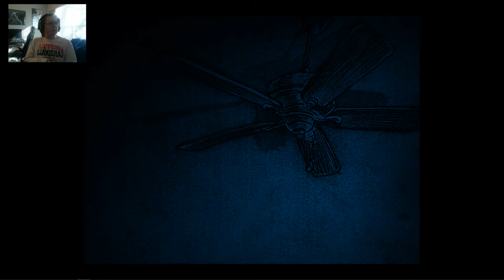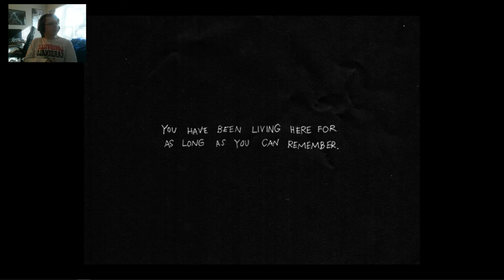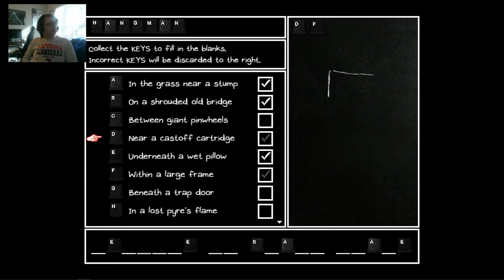Pyrefly Forest | 16 | OMORI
As we drift back to sleep, we find our friends and I are still looking for Basil. which leads us to a forest.